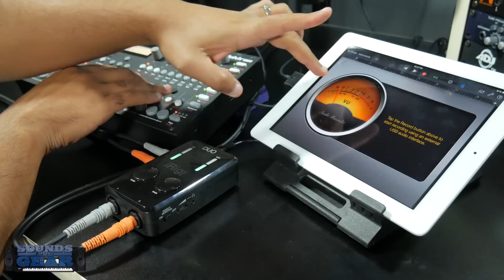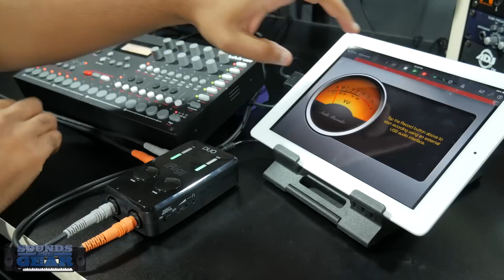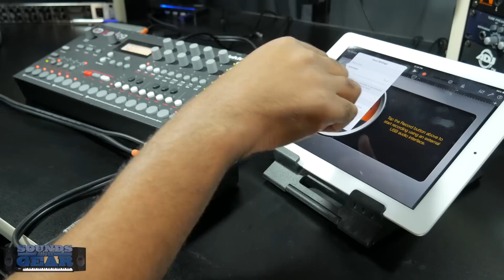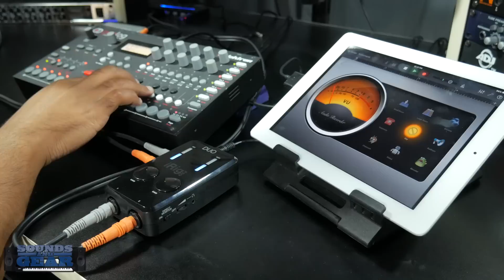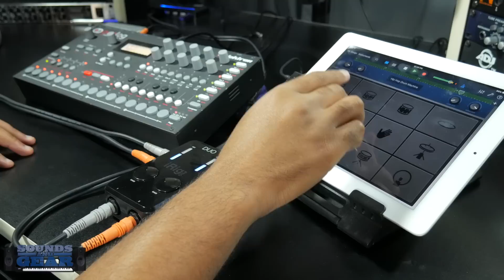Review: IK Multimedia iRig Pro Duo Mobile Audio Interface - SoundsAndGear.com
Checking out the iRig Pro Duo, a mobile audio/midi interface for iOS, Android, Mac, and PC.

It's truly mobile since it can run off of batteries in addition to USB or 9VDC power. Has high gain, clean xlr combo jacks, 1/4" outputs, headphone out, phantom power, and MIDI I/O. Definitely a powerful compact interface.